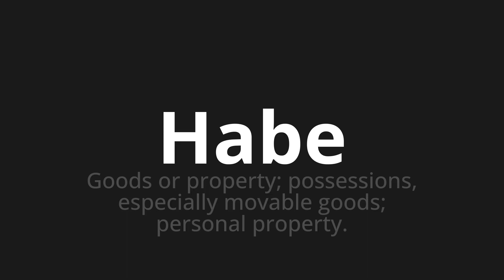How to pronounce Habe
🌍 Learn a new language now Master the Pronunciation of 'Habe which means have' - which means : Goods or Property;Possessions, Especialy Movable Goods;Personal property. 📝 with @HTPronounce 🎓🗣️ - [Your Guide to German]

Learn to pronounce 'Habe' perfectly in German with our easy and engaging tutorial by @HTPronounce! 📖📽️ In this comprehensive video, we provide you with native speaker examples 🗣️👂 and phonetic breakdowns 🎵 to ensure you get the pronunciation just right.

How to say Have in German